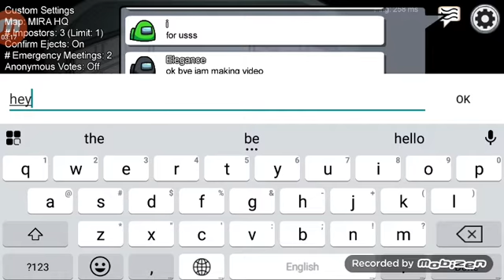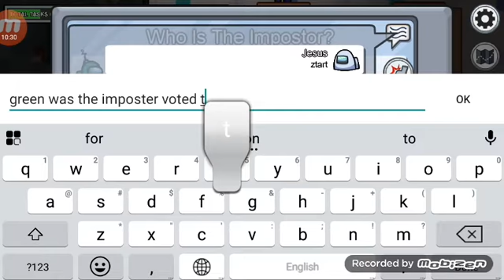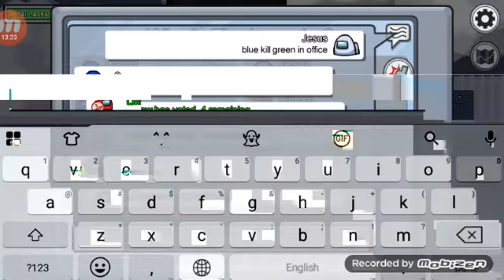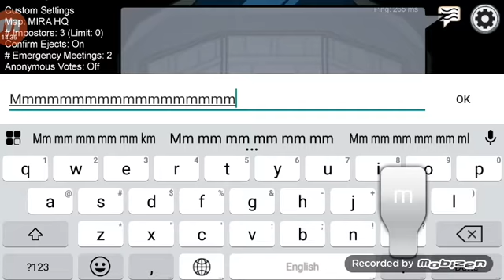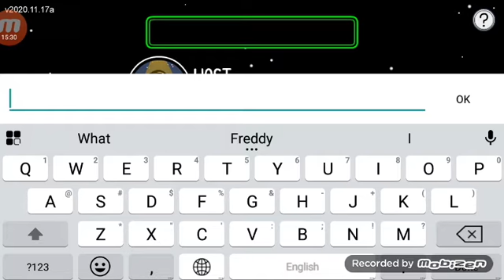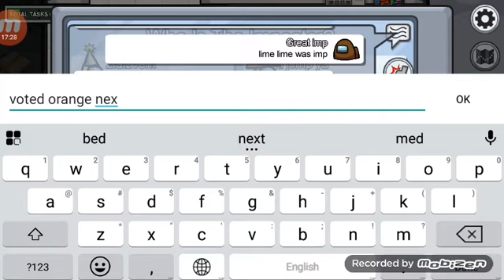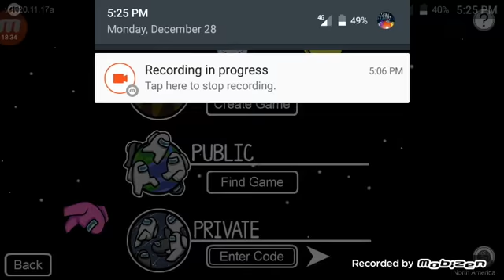Among Us Tips for imposters